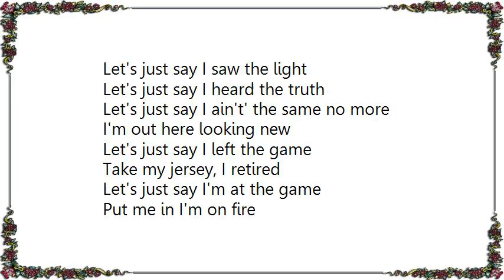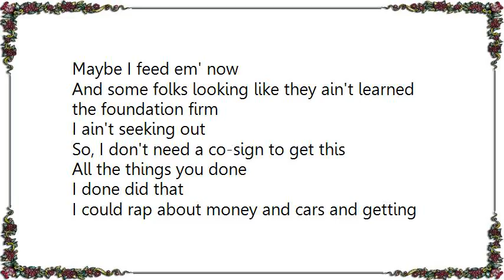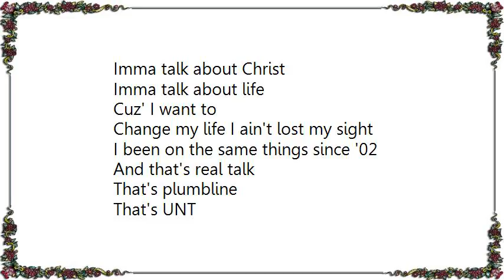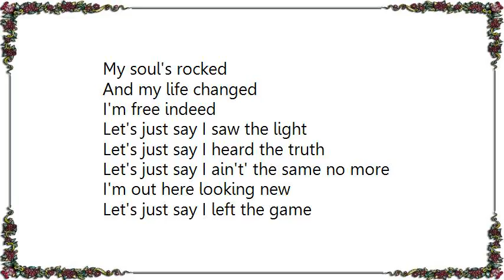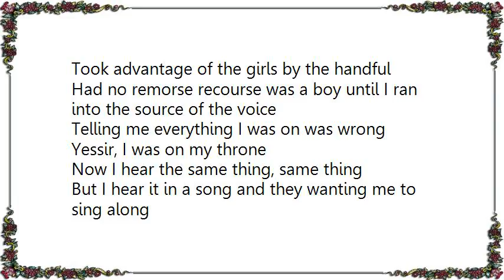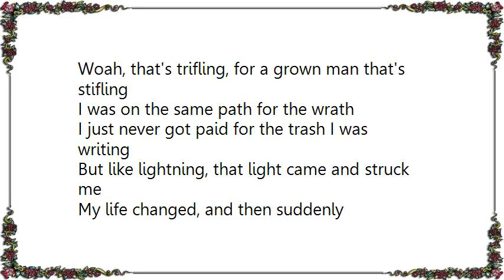Lecrae - My Whole Life Changed Lyrics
[Lyrics Lecrae - My Whole Life Changed]
Let's just say I saw the light
Let's just say I heard the truth
Let's just say I ain't' the same no more
I'm out here looking new
Let's just say I left the game
Take my jersey, I retired
Let's just say I'm at the game
Put me in I'm on fire
Boy!

Alright now, stop!
Ya'll don't quite understand the story I got
I once popped a whole thing of pills in hopes that I drop
My cousin walked out a party, bow, got shot
Some girl lied and my partna is locked in that box
So, I'm not concerned about what they think about me
That truth is tatted up on my heart and can't nobody get that ink up out it
I'm eatin out and they thinking now I'm gone' sell out
Maybe I feed em' now
And some folks looking like they ain't learned the foundation firm
I ain't seeking out
So, I don't need a co-sign to get this
All the things you done
I done did that
I could rap about money and cars and getting high
But, why? I let the rest of ya'll pen that
Insecurity brags and I've been that
V.I.P. with Lebron James, I'm in that
So, I don't need a hug from Hip-Hop
A right to go pop and hope that ya'll feel that
Nah
Imma talk about faith
Imma talk about Christ
Imma talk about life
Cuz' I want to
Change my life I ain't lost my sight
I been on the same things since '02
And that's real talk
That's plumbline
That's UNT
My soul's rocked
And my life changed
I'm free indeed

Boy!

Alright, Chill
Apparently, you can't tell the fake from the real
And these rappers getting all sensitive in my ears
Insecure whining makes it harder to hear
But uhh, that ain't here nor there
I swear I respect the kind of reject that
Wanna rebel and just reflect on real things like feelings
But these feelings are kinda suspect
Look, I came from a past so shameful
Took advantage of the girls by the handful
Had no remorse recourse was a boy until I ran into the source of the voice
Telling me everything I was on was wrong
Yessir, I was on my throne
Now I hear the same thing, same thing
But I hear it in a song and they wanting me to sing along
Woah, that's trifling, for a grown man that's stifling
I was on the same path for the wrath
I just never got paid for the trash I was writing
But like lightning, that light came and struck me
My life changed, and then suddenly
I met The Lord, and it wasn't even a Sunday
Maybe, one day, someday, you'll give ya' life up to Jesus
Instead of giving ya' life up to pieces
That's gon' rust and fade when you cease
Huh?